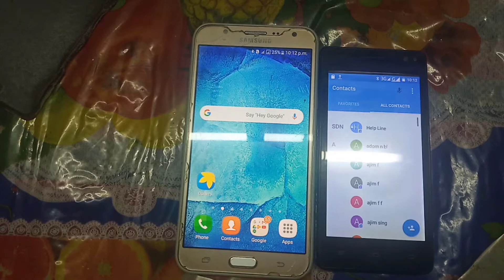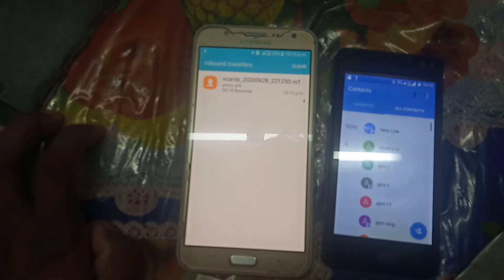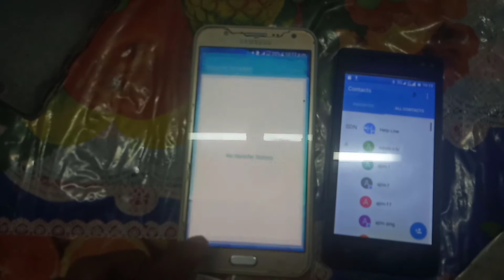How to share contacts mobile to mobile useing by Bluetooth on android Phone || Data transfer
How To Transfer Contacts From Android To Android? - Want to transfer your contacts from one android phone to another? Watch this video.